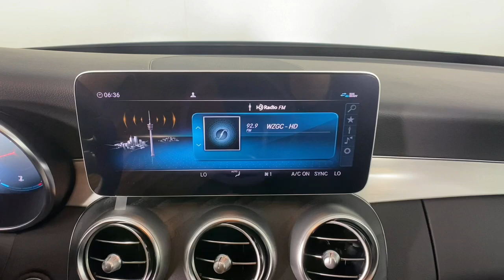2021 Mercedes-Benz C-Class New and preowned Mercedes-Benz, Atlanta, Buckhead, certified preowned 211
Black New 2021 Mercedes-Benz C-Class available in Atlanta, Georgia at Mercedes of Buckhead.
2021 Mercedes-Benz C-Class C 300 - Stock#: 211391 - VIN#: W1KWF8DB3MR638690

Mercedes-Benz of Buckhead is pleased to offer you this impressive 2021 Mercedes-Benz C-Class, generously equipped and finished in beautiful Black,with . Advertised price excludes all official government fees and taxes, dealer fees and customer-selected options. Please inquire about our Star Elite and Loyalty Rewards Programs. You may also be eligible for additional incentives, so please contact your Mercedes-Benz of Buckhead Sales Professional for more information.br2021 Mercedes-Benz C-Class C 300 Blackbrbrbr23/35 City/Highway MPGbrbrAs a family-owned enterprise, Mercedes-Benz of Buckhead prides itself in offering you exceptional customer service.Our Mercedes-Benz Certified sales staff's goal is to treat you to the most enjoyable, efficient and transparent purchase experience, enhanced by our convenient Buckhead location and extensive selection of weather-protected, new and pre-owned Every new Mercedes-Benz comes with the peace of mind associated with 24/7 Roadside Assistance throughout its warranty period, the industry's highest consumer confidence ratings, and the quality, comfort, and safety you expect from the world's first car manufacturer.
Wheels: 18 Twin 5-Spoke,Power Heated Front Seats w/Driver Memory,MB-Tex Upholstery,Radio: Audio 20,Smartphone Integration,Apple CarPlay,Android Auto,HD Radio,4-way Power Driver's Lumbar Support,4-Wheel Disc Brakes,Air Conditioning,Electronic Stability Control,Front Bucket Seats,Front Center Armrest,Tachometer,ABS brakes,AM/FM radio,Alloy wheels,Anti-whiplash front head restraints,Auto tilt-away steering wheel,Auto-dimming door mirrors,Automatic temperature control,Brake assist,Bumpers: body-color,Delay-off headlights,Driver door bin,Driver vanity mirror,Dual front impact airbags,Dual front side impact airbags,Four wheel independent suspension,Front anti-roll bar,Front dual zone A/C,Front reading lights,Fully automatic headlights,Garage door transmitter: HomeLink,Genuine wood console insert,Genuine wood dashboard insert,Genuine wood door panel insert,Head restraints memory,Heated door mirrors,Heated front seats,Illuminated entry,Knee airbag,Low tire pressure warning,Memory seat,Occupant sensing airbag,Outside temperature display,Overhead airbag,Overhead console,Panic alarm,Passenger door bin,Passenger vanity mirror,Power adjustable front head restraints,Power door mirrors,Power driver seat,Power moonroof,Power passenger seat,Power steering,Power windows,Radio data system,Rain sensing wipers,Rear anti-roll bar,Rear fog lights,Rear reading lights,Rear seat center armrest,Rear side impact airbag,Rear window defroster,Remote keyless entry,Security system,Speed control,Speed-sensing steering,Split folding rear seat,Steering wheel memory,Steering wheel mounted audio controls,Telescoping steering wheel,Tilt steering wheel,Traction control,Trip computer,Turn signal indicator mirrors,Variably intermittent wipers,Weather band radio,Front beverage holders,Auto-dimming Rear-View mirror,Child-Seat-Sensing Airbag,5 Speakers,Compass,Exterior Parking Camera Rear,Emergency communication system: Mercedes me connect,Apple CarPlay/Android Auto